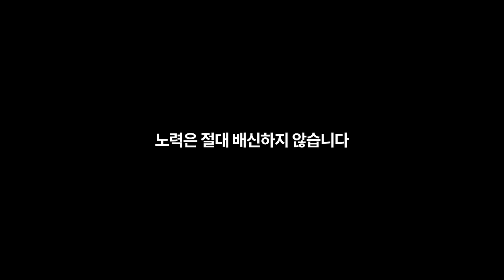스윙 바꾸지 말고 이 4단계만 듣고 따라하세요 : 상상 못한 결과가 기다립니다!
상체 들림을 방지하고 정타를 완성하는 단 4단계!
스윙을 바꾸지 않아도 골프 인생이 달라집니다.
지금 바로 영상 속 팁을 따라 해보세요!

00:00 인트로
00:24 1단계 체크 사항
01:04  1단계 30샷
13:00 2단계 체크 사항
13:48 30샷 2단계 시작
24:31 3단계 체크 사항
25:25 30샷 3단계 시작
41:47 4단계 체크 사항
42:30 30샷 4단계 시작